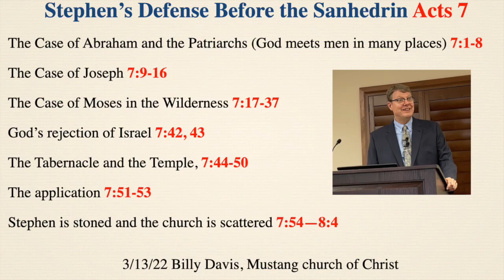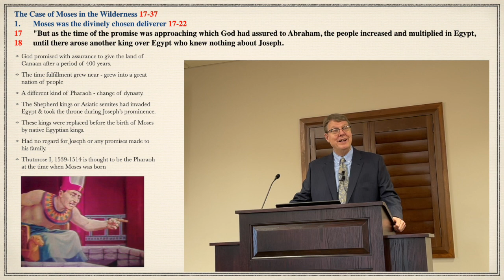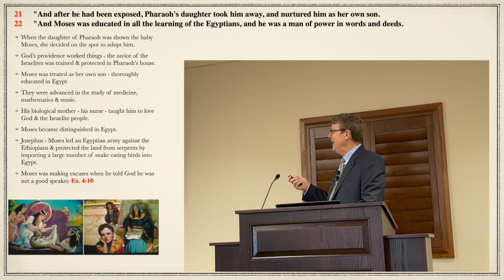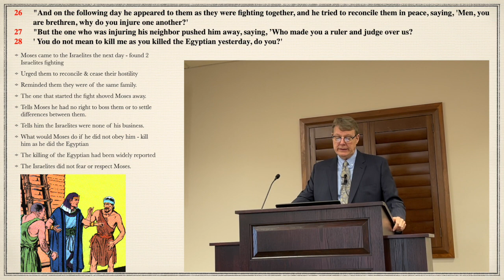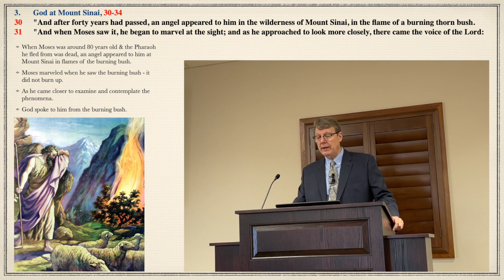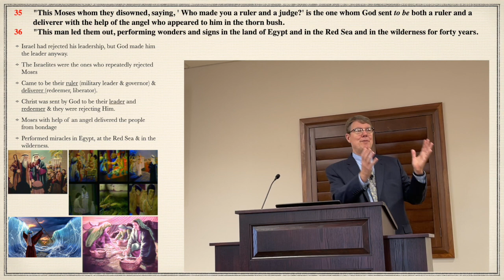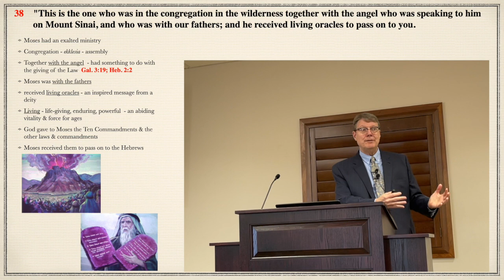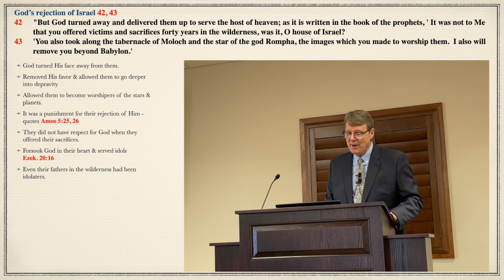Acts 7:17-43 Stephen's defense - the case of Moses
Stephen continues his defense: show his respect for Moses and the Law and that the Israelites are the one's who reject Moses and the Law.